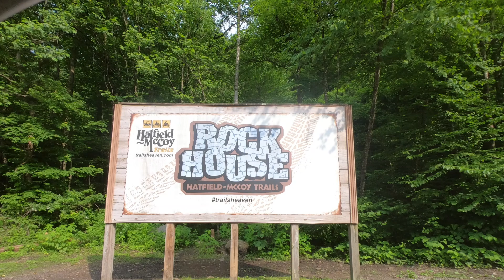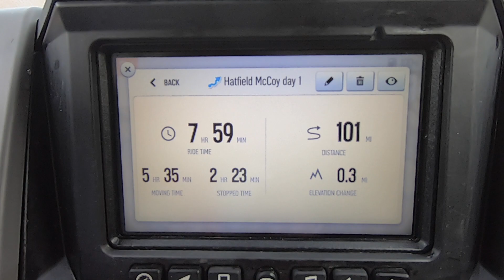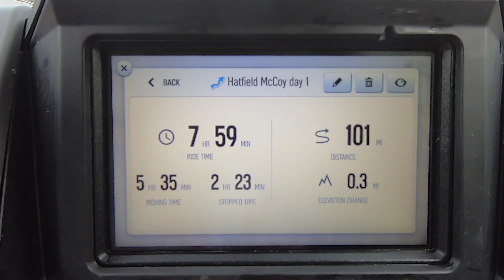Hatfield & McCoy trails and a head on crash with motorcylce.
Day 1 We ride our SXS on Rockhouse trails, Hatfield family cemetery to Man. Had a head on crash with a motorcycle on the way back.